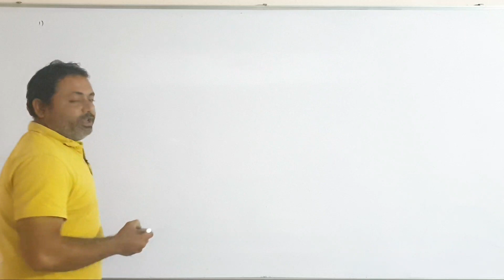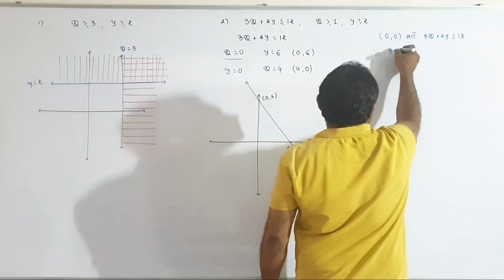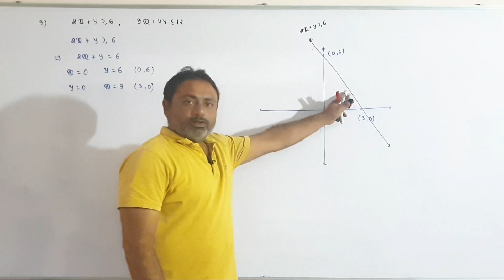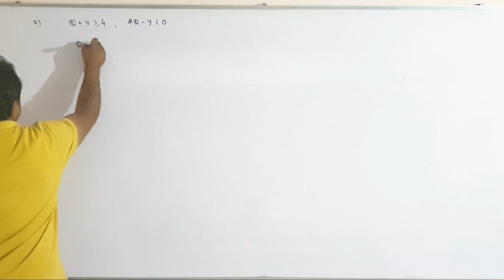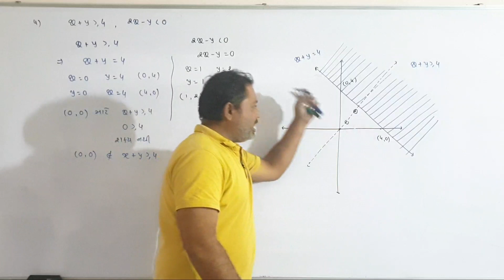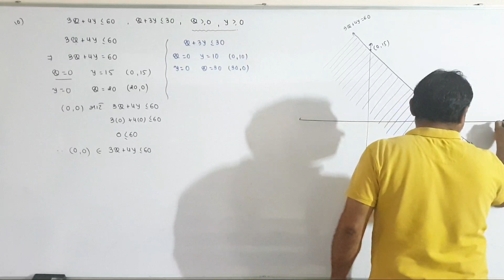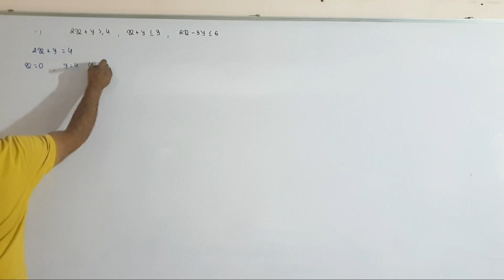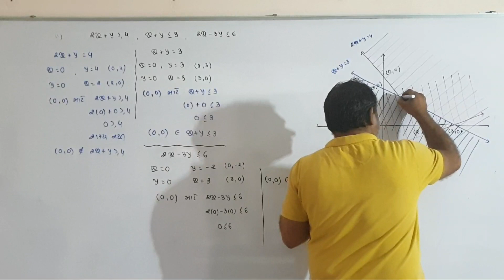STANDARD 11 SCIENCE CH 6 PART 5